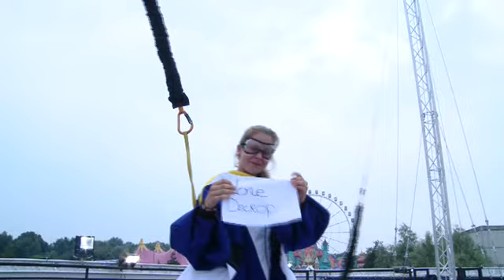Lore 208 Body Flight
Peugeot 208 Body Flight Experience at Tomorrowland starring Lore Decrop.